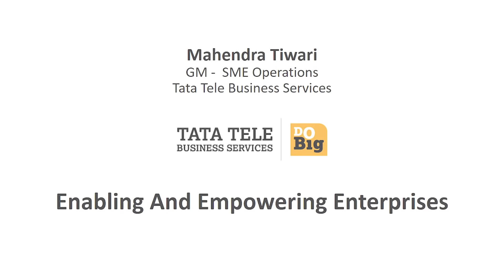CXO Interview | Enabling And Empowering Enterprises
Interview With  Mr. Mahendra Tiwari, GM SME Operations Tata Tele Business Services  | Anchor Mr. Anmol Garg